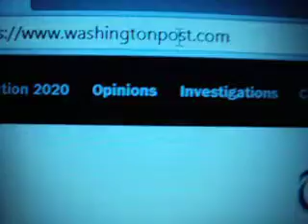VIDEO EDU edu BEN DESCHENES 20200830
Video of "Edu.edu" owns by Daniel Negari.. ceo and founder of "Gen.xyz"